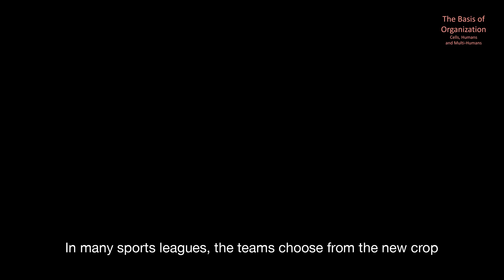5.3 Parity in In-System Competition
This is an excerpt from Dr. Majumder’s book “The Basis of Organization: Cells, Humans and Multi-Humans”, which explores strategy for all living and competing entities, with a primary focus on human institutions like businesses and regions.

Paperback, large print paperback, eBook and audiobook on Amazon.

Pranab Majumder is Faculty Co-Director of the Fuqua Client Consulting Practicum at the Fuqua School of Business at Duke University. He is a professor of Operations Management, and teaches courses on Operations Strategy, Supply Chain Management and Health Care Providers. He is an amateur filmmaker and musician, and lives with his family in North Carolina, USA.